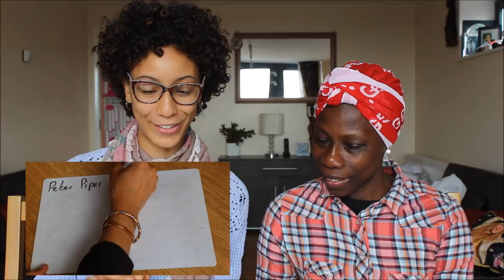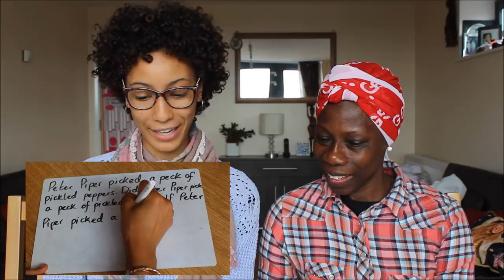Tongue twister challenge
This week Sophia is joined by a very special guest... her mum, Kissu! Check out the links below to try lots of tongue twisters for yourself!